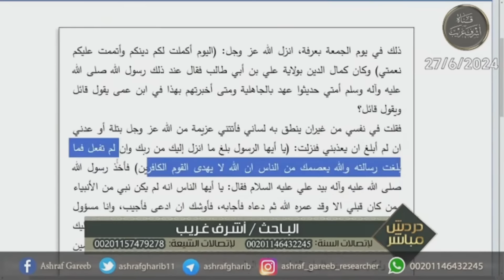أشرف غريب يلقن المعمم أبو بكر الموسوي درسا لن ينساه